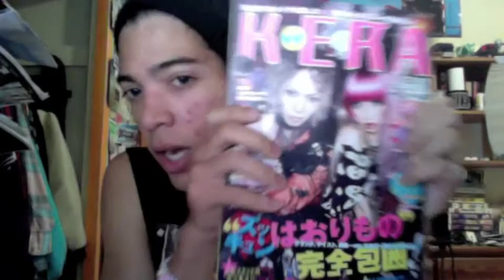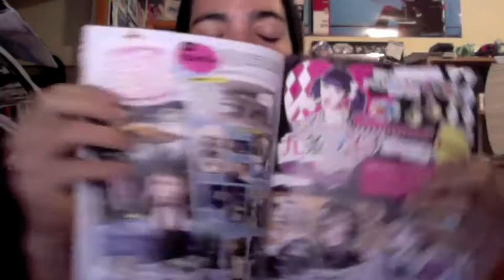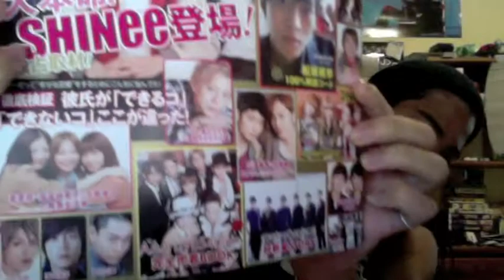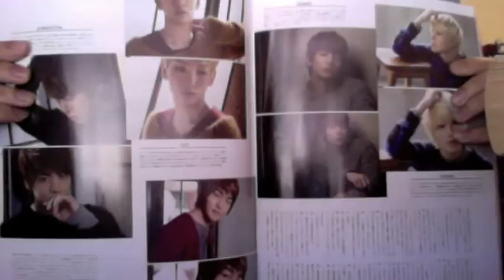MItsuwa. Kyary Pamyu Pamyu. SHINee.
so excited for tomorrow~